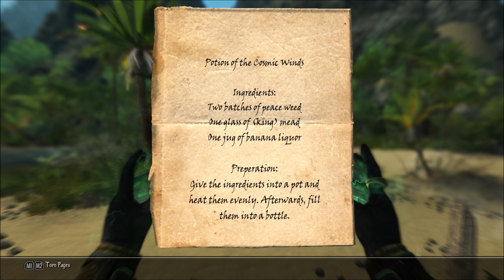Let's Play Enderal - Forgotten Stories (Skyrim Mod - Blind), Part 232: Aurora Leklerk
(Part 2 of 3) She's Tarhutie's sister, oh boy. And she needs a Potion of the Cosmic Winds, for... some reason.